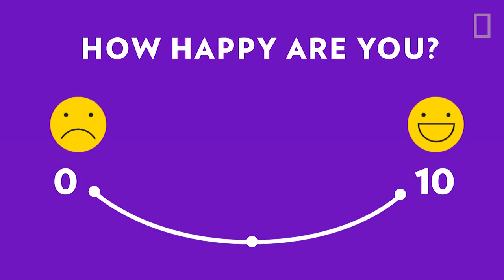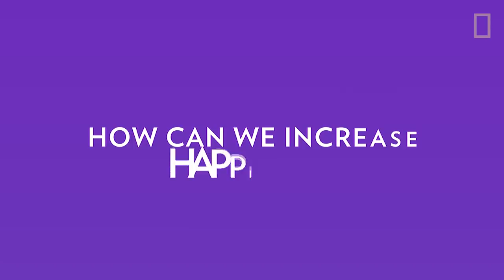How to Measure Happiness Around the World | National Geographic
Happiness is something that everyone feels in a different way.  If you had to measure happiness, what would you do?

Cats bring some people overwhelming joy, and to others they bring nothing but stuffy noses. Pharrell Williams compared happiness to “a room without a roof,” and the Beatles sang that happiness is “a warm gun.” If you had to measure happiness, what would you do? Every year the scientists at Gallup World Poll measure happiness around the globe, and they’ve had some surprising results. Watch this bright, cheery video to find out how they do it. And to learn more about happiness, read the November 2017 magazine article.